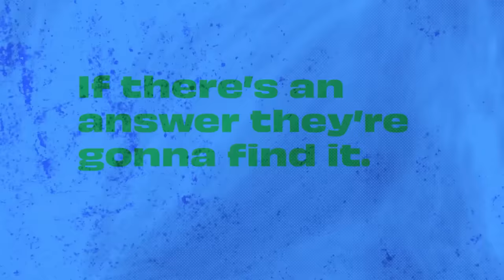Jason Pargin, Celebrity Worship, & Talking About Writing | Quick Question Podcast Ep. 206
The guys are joined by author, Cracked alum, and professional podcast guest Jason Pargin to talk about celebrities they get weird about, robots that sign books, the value of memorabilia, and how Jason's time at Cracked prepared him to be an excellent book salesman.